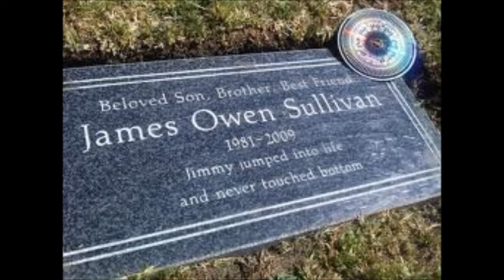Avenged Sevenfold pictures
Pictures of Avenged Sevenfold:')
song: Avenged Sevenfold- Welcome to the family